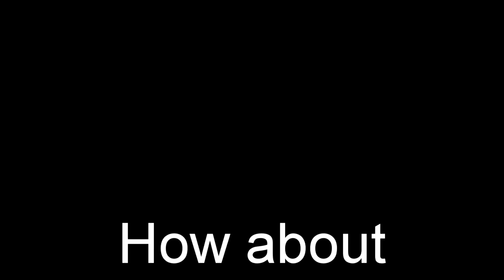Swoopware: Skydive - Leigh Oliver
Swoopware: Skydiving Video - Leigh Oliver